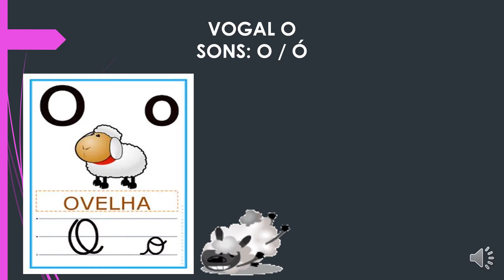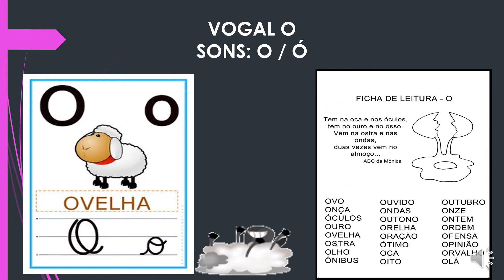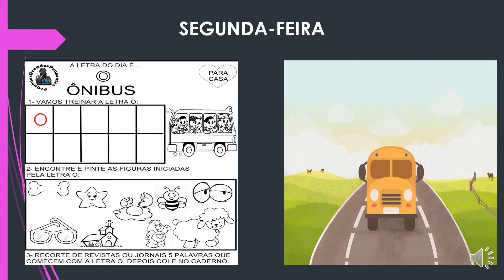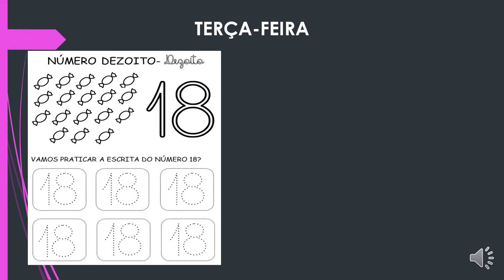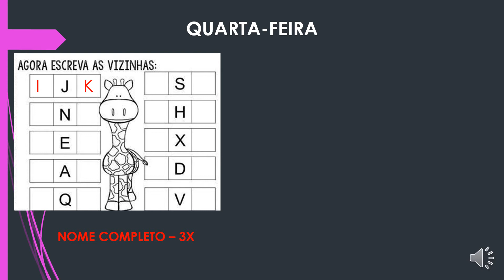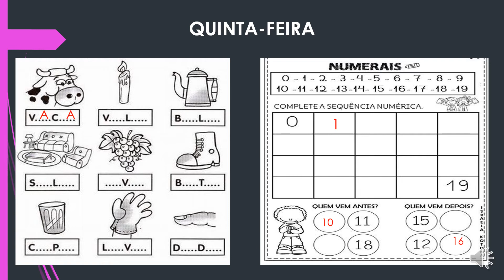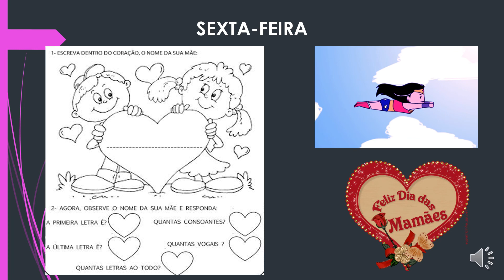1º ano A EMEF CLÉLIA , professora Eliana, semana de 3 a 7 de maio de 2021